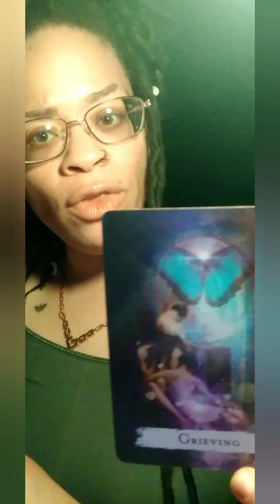SCORPIO ♏ "Back up lil Bihh🤬" OCTOBER '21 MINI READING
🔮3 questions or general reading (whatever comes out)
🔮Allow 3 days turn around via recording.
🔮15-45 mins max

Any form of donation is appreciated & will go to the expansion of this channel with the intentions of returning the favor by adding to the Evolution of your soul & the growth of the Light House community.  Together, I hope that we can work together to provide a healthy, healing, supportive & non-judgmental support system for one another